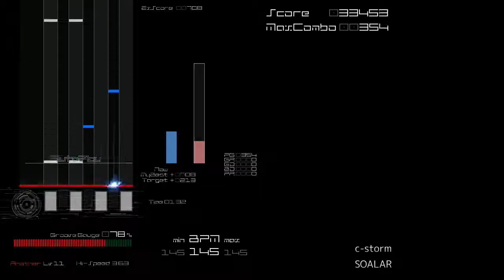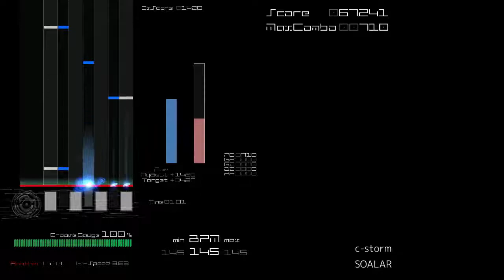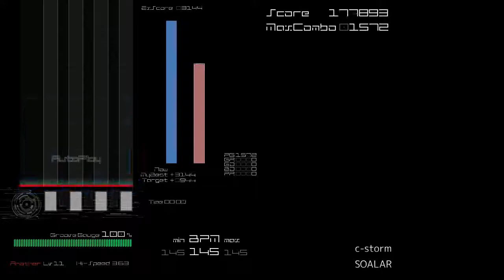[BMS AutoPlay] c-storm - SOALAR